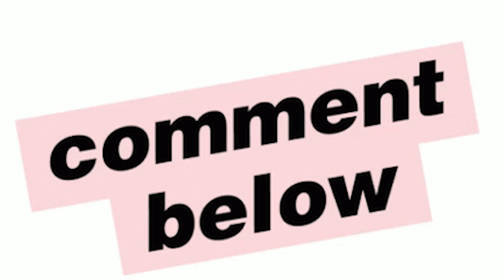Top Football Curses in Football History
Chapters:
0:00 Intro
0:17 Yaya Toure African curse
0:45 World Cup winners curse
1:21 Don't touch the cup
1:56 Racing Dead Cats Curse
2:34 Bela Guttmann European Curse

Thanks for reading and watching guys.